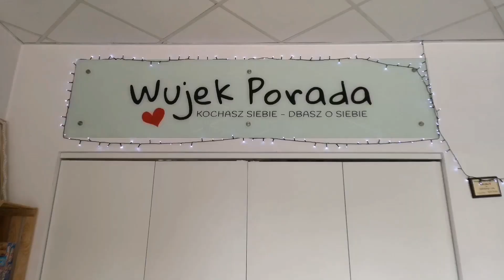Kwarantanna po powrocie z Wietnamu dzień czwarty.